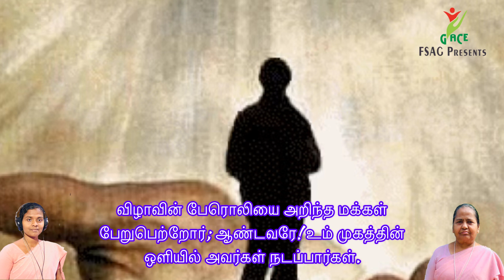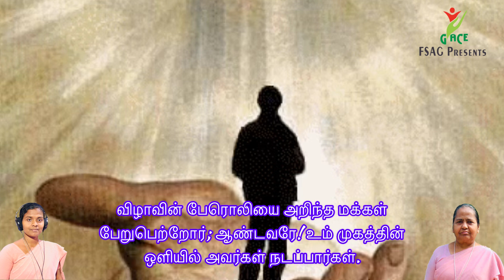Psalms 89 | Episode 1 | GACE | Puducherry | FSAG | REV. Mother A. Mary Stella.| Sr. Ezhil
Let us pray Psalms, GACE Creations, Puducherry,
GACE Presents,

Director, GACE,
Rev. Mother A. Mary Stella,

Video Making,
X. Paul Raj,

We can pray through psalms at any time , it will help us to unite with god . Let us try to be in the presence of God by singing.